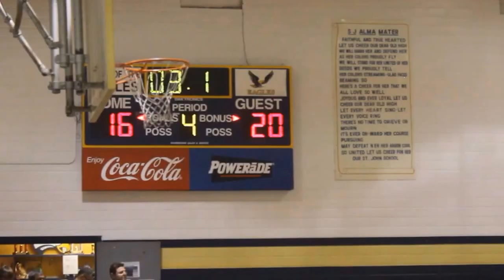st john 1 8 15 part 4